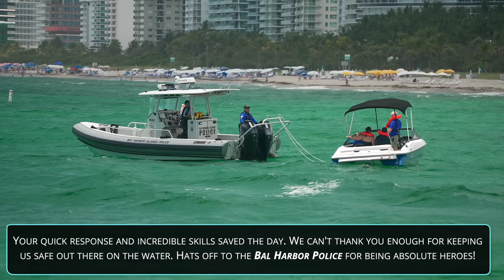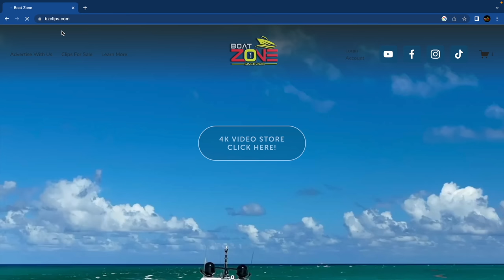WARNING: BOAT CRASHES INTO JETTY AT HAULOVER INLET !! BOAT ZONE